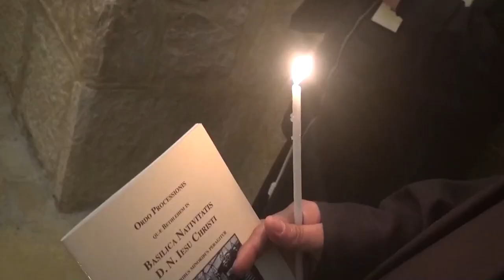الرهبان الفرنسيسكان يقومون بدورة يومية في بيت لحم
عند انتصافِ ظهيرةِ كلِ يومٍ في مدينةِ بيتَ لحم ومع دقاتِ أجراسِ الكنيسه /  تضاءُ الشموعُ لتبدأَ الدورةُ اليوميةُ للرهبانِ الفرنسيسكان بإيمانٍ وخشوع / فيسيرون معا جماعةً واحدةً من كنيسةِ سانتا كاترينا مروراً بعدةِ محطاتٍ حتى الوصولِ الى مغارةِ المهد / المزيد في تقرير مندوبتنا في الأراضي المقدسه مارلين الحدوه